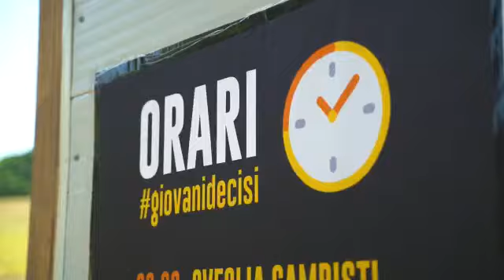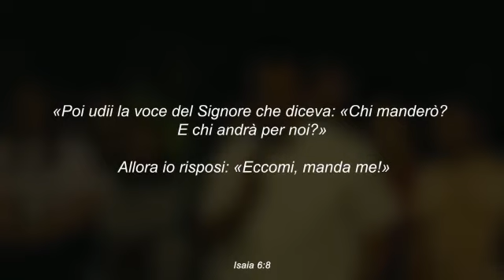campeggio cristiano Emmanuel